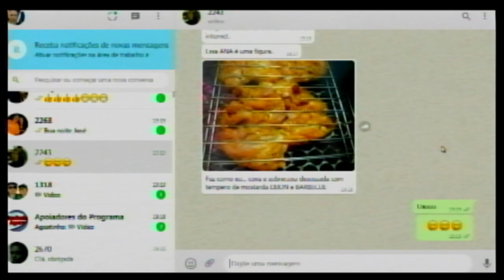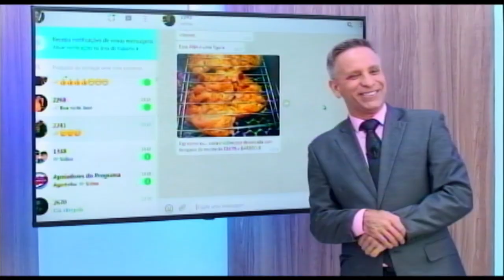Tarefa do Neto 14 07 21